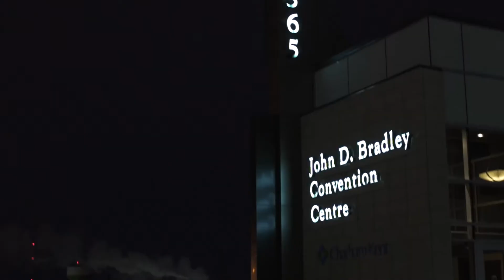2016 Super Kids CK Summary HD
Super Kids CK 2016 Summary - The first theme of The Challenge was, ‘Run, Jump, Play. Every Day’. This theme encouraged physical activity through a mix of active play, active transportation, sports and structured physical activity.